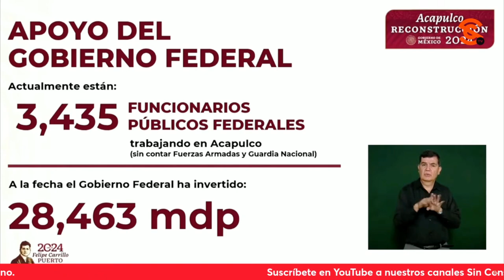MÁS DE 24 MIL MILLONES SE HAN INVERTIDO PARA APOYO A DAMNIFICADOS DE OTIS, PLANTEA SEGOB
La secretaria de Gobernación Luisa María Alcalde dio en la mañanera un recuento de las acciones realizadas por el Gobierno de México con el gobierno estatal de Guerrero y municipales de Acapulco y Coyuca de Benítez en la entrega de apoyos a los damnificados por el devastador Huracán Otis con una inversión mayor a los 24 mil millones de pesos. La funcionaria planteó que no habrá pago de electricidad para marzo-abril, y mayo-junio